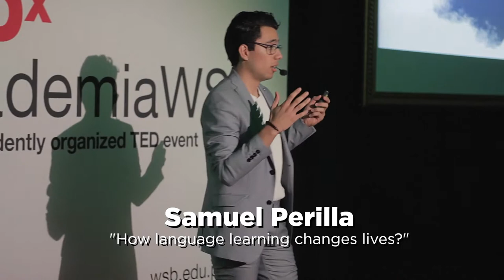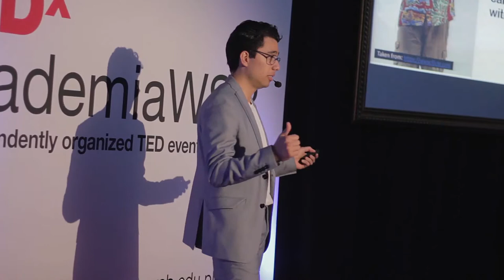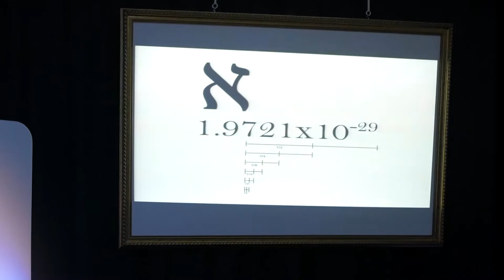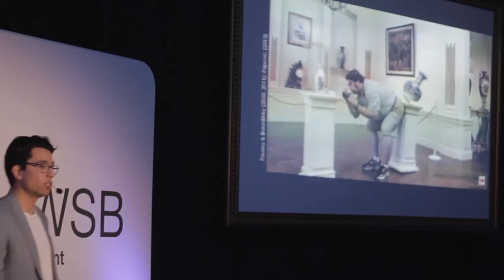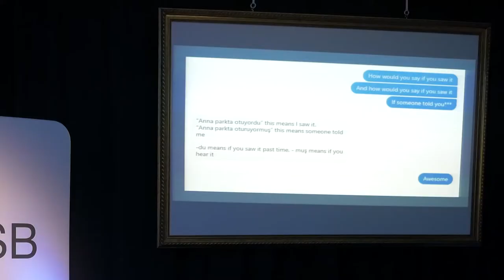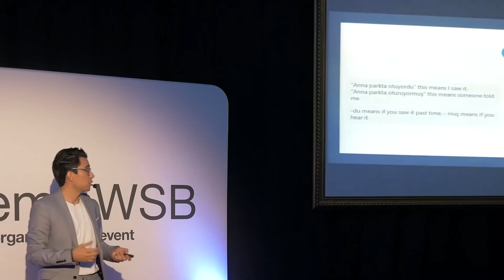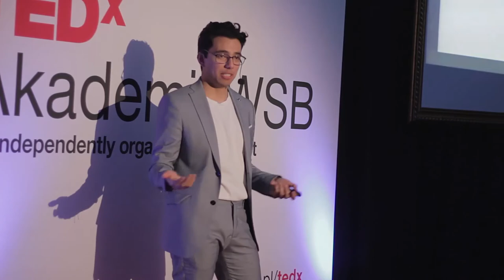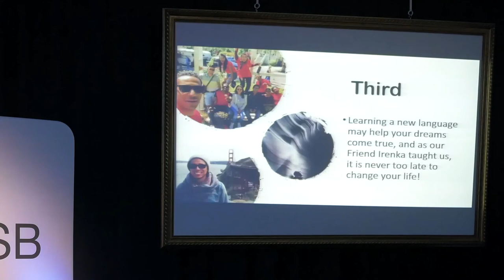TEDxAkademiaWSB: How language learning changes lives? - Samuel Perilla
In my personal life, learning new languages have intrinsically changed the way I order my thoughts and the way I relate to myself; it has helped me change the way I think and even what I think. The information I gather is wider because I can receive it from even more sources, and has opened me many "doors in life", like studying abroad, getting a girlfriend, getting amazing jobs. None of these possible if I didn't speak new languages. I want to encourage people and to spread awareness of the positive impact learning new languages has in our brains and in our personal lives.